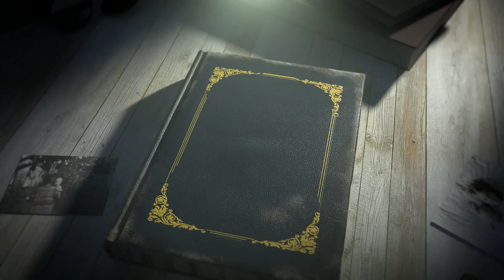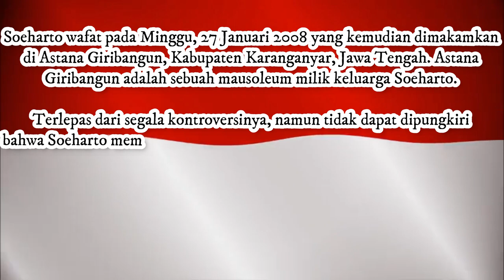SOEHARTO (Bapak Pembangunan Dalam Kenangan) | Album Foto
Soeharto adalah Presiden kedua Republik Indonesia. Beliau lahir di Kemusuk, Yogyakarta, tanggal 8 Juni 1921. Bapaknya bernama Kertosudiro seorang petani yang juga sebagai pembantu lurah dalam pengairan sawah desa, sedangkan ibunya bernama Sukirah.

Soeharto masuk sekolah tatkala berusia delapan tahun, tetapi sering pindah. Semula disekolahkan di Sekolah Desa (SD) Puluhan, Godean. Lalu pindah ke SD Pedes, lantaran ibunya dan suaminya, Pak Pramono pindah rumah, ke Kemusuk Kidul. Namun, Pak Kertosudiro lantas memindahkannya ke Wuryantoro. Soeharto dititipkan di rumah adik perempuannya yang menikah dengan Prawirowihardjo, seorang mantri tani.

Sampai akhirnya terpilih menjadi prajurit teladan di Sekolah Bintara, Gombong, Jawa Tengah pada tahun 1941. Beliau resmi menjadi anggota TNI pada 5 Oktober 1945. Pada tahun 1947, Soeharto menikah dengan Siti Hartinah seorang anak pegawai Mangkunegaran.

Perkawinan Letkol Soeharto dan Siti Hartinah dilangsungkan tanggal 26 Desember 1947 di Solo. Waktu itu usia Soeharto 26 tahun dan Hartinah 24 tahun. Mereka dikaruniai enam putra dan putri; Siti Hardiyanti Hastuti, Sigit Harjojudanto, Bambang Trihatmodjo, Siti Hediati Herijadi, Hutomo Mandala Putra dan Siti Hutami Endang Adiningsih.

Jenderal Besar H.M. Soeharto telah menapaki perjalanan panjang di dalam karir militer dan politiknya. Di kemiliteran, Pak Harto memulainya dari pangkat sersan tentara KNIL, kemudian komandan PETA, komandan resimen dengan pangkat Mayor dan komandan batalyon berpangkat Letnan Kolonel.

Pada tahun 1949, dia berhasil memimpin pasukannya merebut kembali kota Yogyakarta dari tangan penjajah Belanda saat itu. Beliau juga pernah menjadi Pengawal Panglima Besar Sudirman. Selain itu juga pernah menjadi Panglima Mandala (pembebasan Irian Barat).

Tanggal 1 Oktober 1965, meletus G-30-S/PKI. Soeharto mengambil alih pimpinan Angkatan Darat. Selain dikukuhkan sebagai Pangad, Jenderal Soeharto ditunjuk sebagai Pangkopkamtib oleh Presiden Soekarno. Bulan Maret 1966, Jenderal Soeharto menerima Surat Perintah 11 Maret dari Presiden Soekarno. Tugasnya, mengembalikan keamanan dan ketertiban serta mengamankan ajaran-ajaran Pemimpin Besar Revolusi Bung Karno.

Karena situasi politik yang memburuk setelah meletusnya G-30-S/PKI, Sidang Istimewa MPRS, Maret 1967, menunjuk Pak Harto sebagai Pejabat Presiden, dikukuhkan selaku Presiden RI Kedua, Maret 1968. Pak Harto memerintah lebih dari tiga dasa warsa lewat enam kali Pemilu, sampai ia mengundurkan diri, 21 Mei 1998.

Setelah dirawat selama 24 hari di Rumah Sakit Pusat Pertamina, Jakarta Selatan, mantan presiden Soeharto akhirnya meninggal dunia pada Minggu, 27 Januari 2006). Soeharto meninggal pada pukul 13.10 siang dalam usia 87 tahun.

AUDIO 1
Title : Before I Go
Contributing artist : RKVC
Source : Lisensi Koleksi Audio YouTube

AUDIO 2
Title : Backsound Puisi, Instrumen Puisi, Musik Puisi No Copyright - Sedih - Romantis

SEMOGA TUHAN SELALU MEMBERIKAN KESEHATAN DAN KEBAIKAN UNTUK KALIAN SEMUA